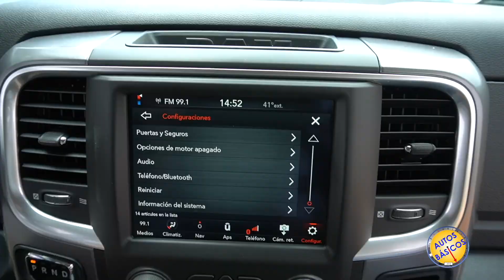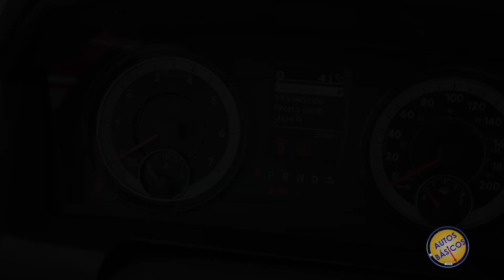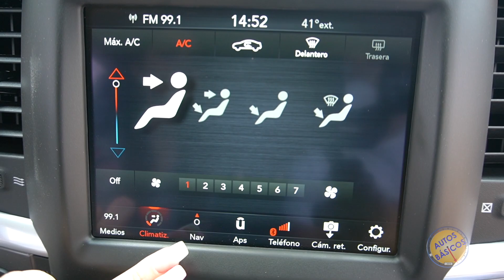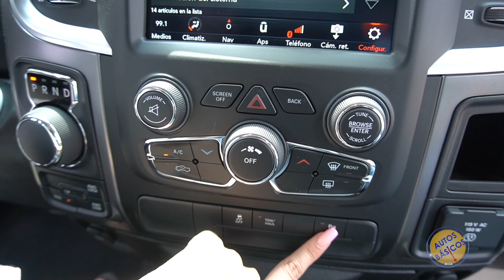RAM 1500 2021 Hemi Sport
HEMI SPORT                                               $714,000    Video
MILD-HYBRID BIG HORN OFF ROAD       $969,900
MILD-HYBRID LARAMIE SPORT               $1,074,900